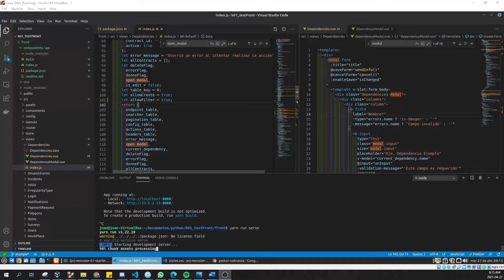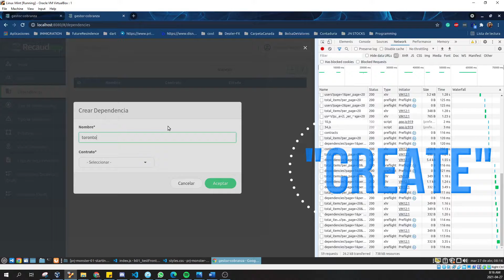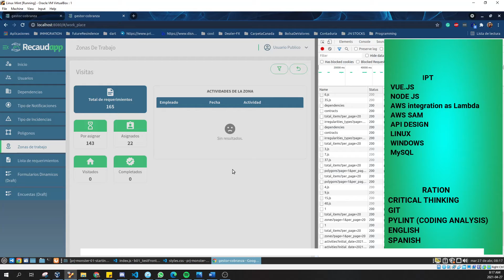PORTFOLIO Juan Estrella